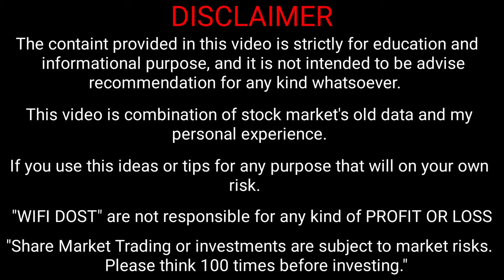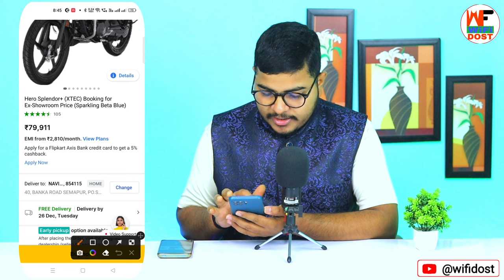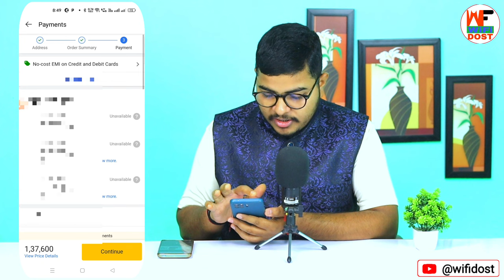flipkart bike booking | flipkart se bike kaise mangaye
By,
NAVIN KUMAR

flipkart bike booking
flipkart se bike kaise mangaye
flipkart se bike kaise kharide
flipkart se baki kaise purchase karen
flipkart me bike kaise order kare
flipkart par bike kaise le
how to buy bike from flipkart
wifi dost

                         🙏 Content Cover 🙏

1. paytm se paise kaise kamaye
2. online paise kaise kamaye
3. paise kaise kamaye
4. earn money online
5. new earning app

🔴 My Use 🔴

⚫ Wifi Dost